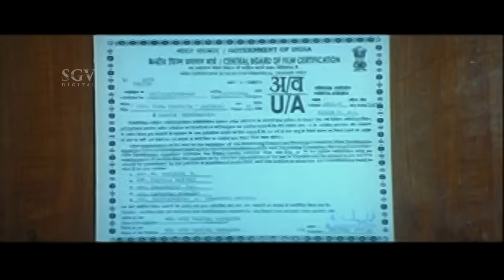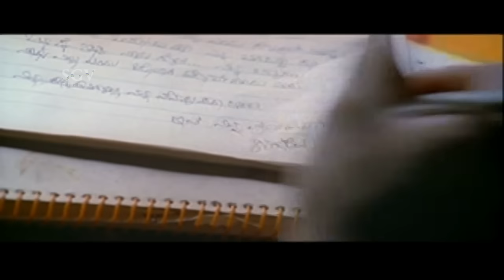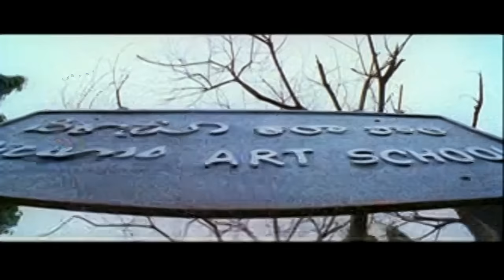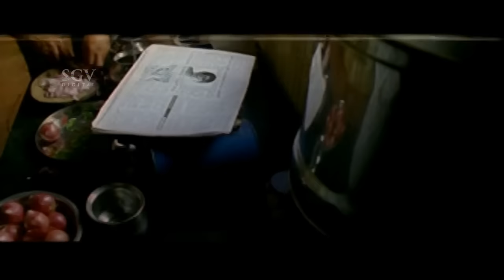Kannada Movies Full | Inthi Ninna Preethiya Kannada Full Movie |Srinagar Kitty,Sonu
Direction:

Director Soori

Songs & Lyrics:

Ondonde Bacchitta Maathu
Rajesh Krishnan, Raksha Aravind Yogaraj Bhat
Mugiyada Kavithe Neenu
Hemanth Kumar Yogaraj Bhat
Yaaro Yaaro Yaaro
Aslam Ranganath, Yogaraj Bhat
Hoo Kanasa Jokali
Hemanth Kumar, Nanditha Yogaraj Bhat
Madhuvana Karedare (Filmy)
Vani Jayanth Kaikini
Endu Endu Mugisada
Rajesh Krishnan Yogaraj Bhat
Madhuvana Karedare (Classic) Chinmayee Jayanth Kaikini
Inthi Ninna Preethiya (Bit) Sadhu Kokila

Inthi Ninna Preethiya – ಇಂತಿ ನಿನ್ನ ಪ್ರೀತಿಯ2008*SGV